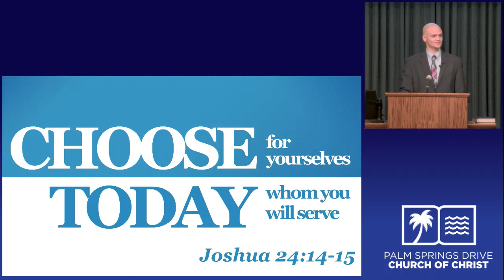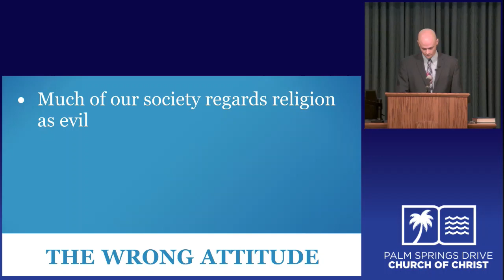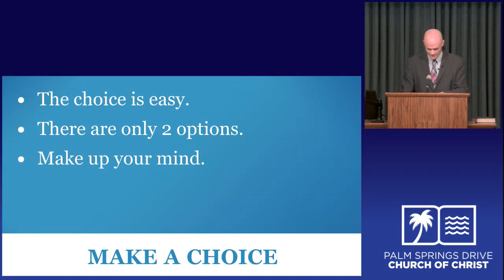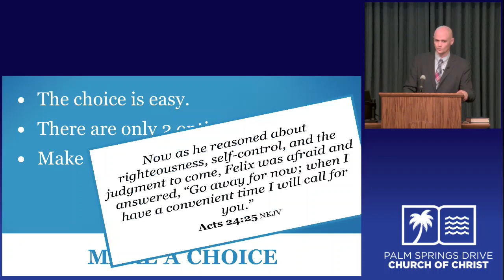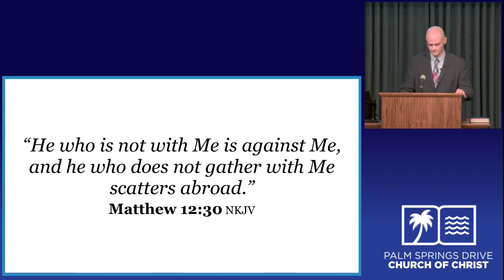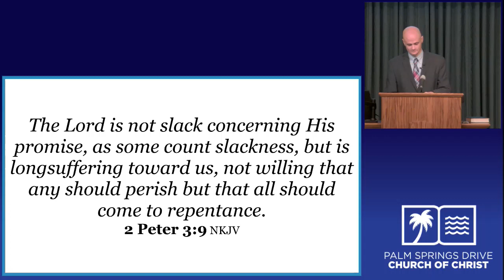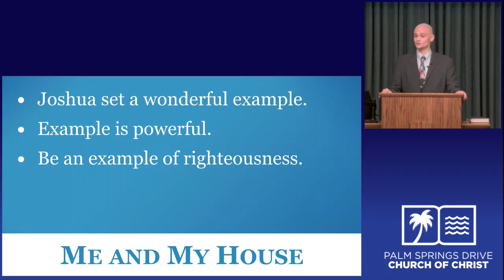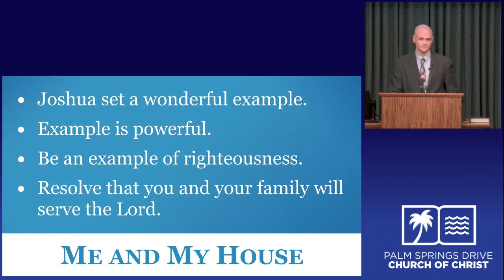Choose for Yourselves Who You will Serve Willingham 01 21 18